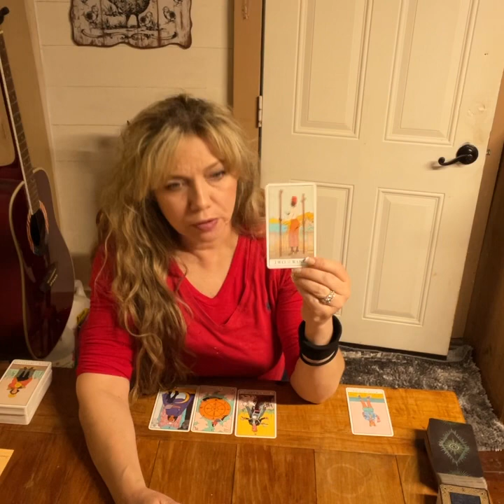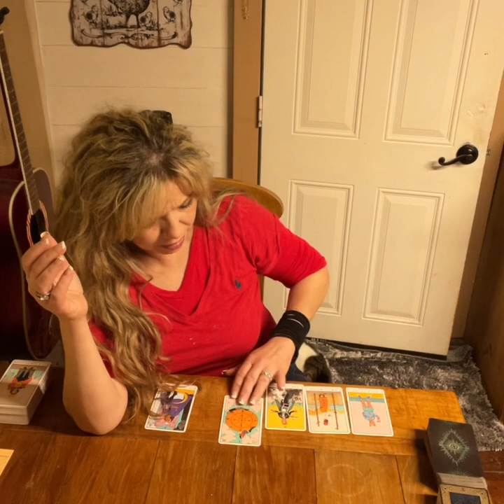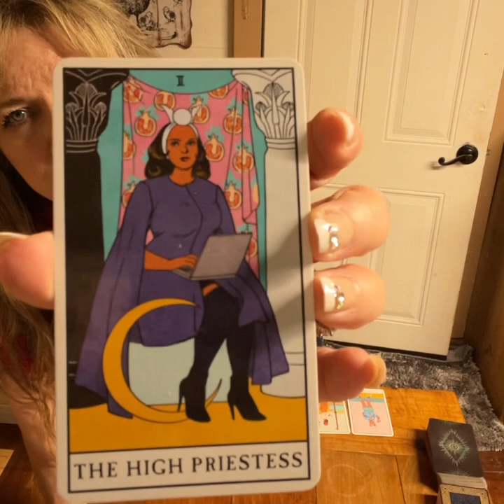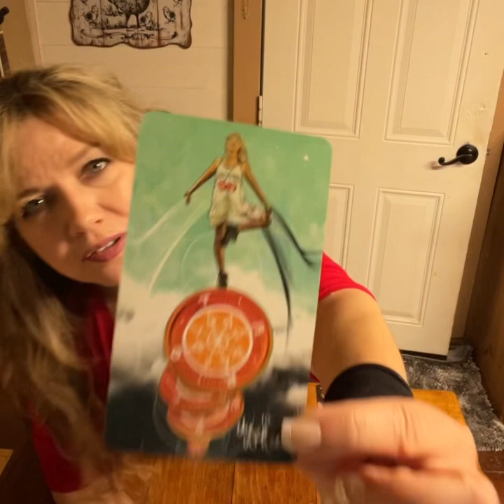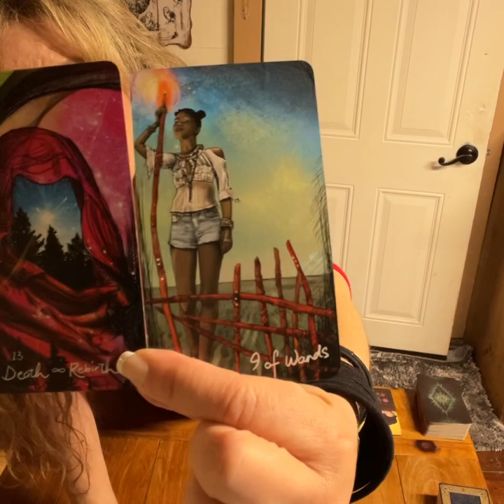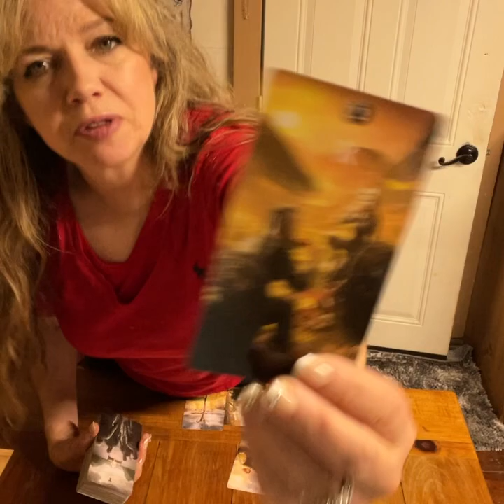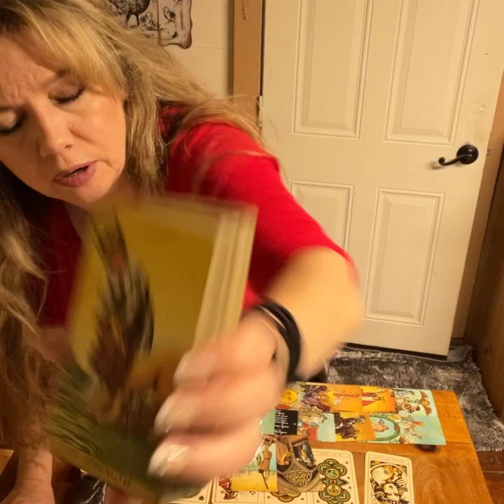Pisces! Urgent! Karma! piscestarot Love Tarot Reading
Amazon Wish Lists:

Cancer 2023
Cancer today
Cancer November